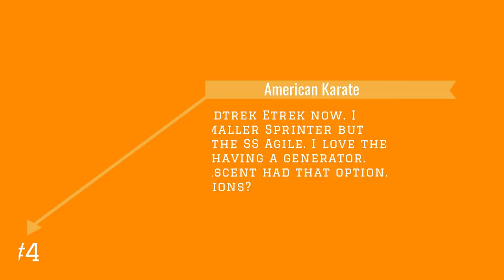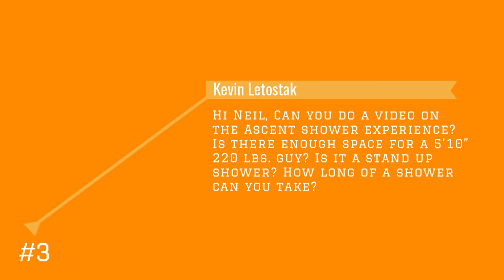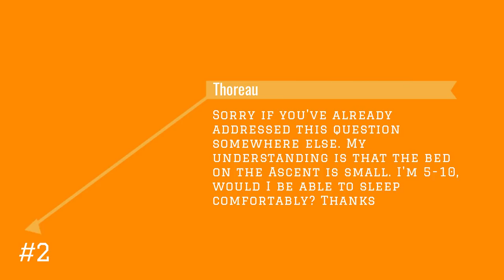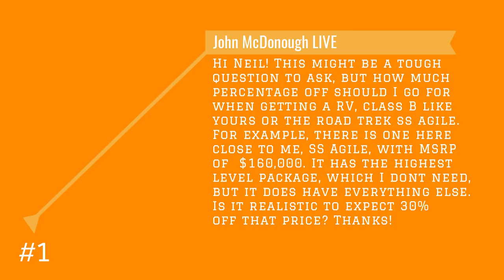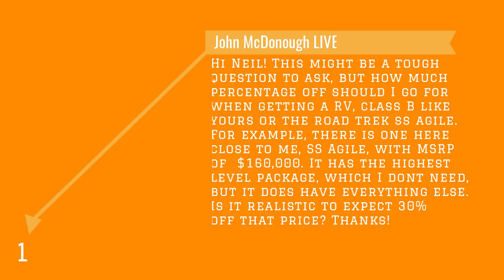Common Camper Van Questions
The 5 most commonly asked questions about our camper van.

I take the 5 questions people ask me most about my camper van and give you my honest answers. Questions like:

"What's it like to drive your camper van long distances?"

"What do you think about the generator?"

"Can you actually take a shower in the van?"

"Is the bedroom really comfortable?"

"How much did you pay?"

Camper vans, especially those built on the Mercedes Sprinter platform can be an expensive investment. Getting an honest owner's answers to your questions will help you in the long run make the best purchase decision.

If you have your own questions, don't hesitate to ask them in the comments section below. I'll do my best to answer each and every one of them.